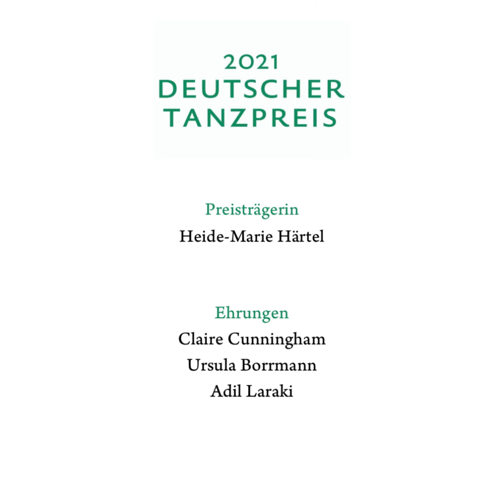Deutscher Tanzpreis 2021 - Impressionen der Tanz-Gala am 23.10.2021 (Trailer)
Am Samstag, 23. Oktober 2021, wurde im Aalto-Theater Essen in einer feierlichen Tanz-Gala der Deutsche Tanzpreis 2021 verliehen – die höchste Auszeichnung, die der Tanz in Deutschland zu vergeben hat.

Die Gala präsentierte künstlerische Beiträge in Anlehnung an das tänzerische Umfeld der Preisträger:innen und bot dem Publikum ein vielseitiges und einmaliges Programm. Zu den Höhepunkten des Abends gehörte u. a. Reinhild Hoffmanns „Solo mit Sofa“, das die Choreografin selbst mit Ksenia Ovsyanick, Erster Solotänzerin des Staatsballetts Berlin, einstudiert hat, sowie das Folkwang Tanzstudio mit Ausschnitten aus dem energiegeladenen „Auftaucher“ der Choreografin Henrietta Horn, die von 1999 bis 2008 gemeinsam mit Pina Bausch die künstlerische Leitung des Folkwang Tanzstudios innehatte. Mit „Écoute ... Chopin!“ (Ausschnitte) stand Susanne Linke mit einer Prélude von Chopin als Dank für die Preisträgerin Heide-Marie Härtel höchstpersönlich auf der Bühne.
Das Aalto Ballett zeigte “Many a Moon” des Choreografen Armen Hakobyan, und das Stuttgarter Ballett das Spiegel-Pas-de-deux aus John Crankos ONEGIN.
Da die Choreografin und Performerin Claire Cunningham aufgrund einer Gastspielreise nicht selbst mit einem ihrer Stücke auf der Bühne stehen konnte, wurde ihre Kunst mit Ausschnitten aus Aufzeichnungen von "Thank You Very Much", "The Way You Look (at me) Tonight" und "Give Me A Reason to Live Evolution" gefeiert.
Durch diesen beeindruckenden und besonderen Abend führte die WDR-Moderatorin Siham El-Maimouni.

Träger: Dachverband Tanz Deutschland e.V.
Kooperationspartner: Kultur in Essen, TUP, PACT Zollverein, Museum Folkwang

Mit freundlicher Unterstützung durch die Norbert-Lammert-Stiftung, Marianne Kaimer, Sunhild und Christian Sutter.

Medienpartner:  tanz, tanznetz.de, kultur.west, klassik radio, DIE deutsche BÜHNE

Stream / Aufnahme: planetlan GmbH

Copyright: Dachverband Tanz Deutschland